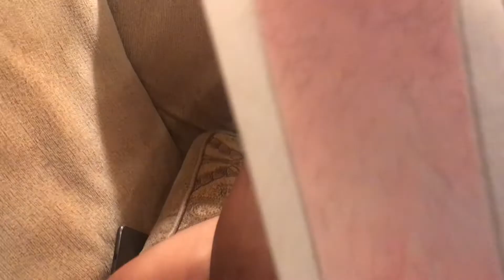BEST FRIEND GIVES ME MY FIRST WAX | Danielle Michelle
♡L.O.L Lots of Love

♡YIKES. I’m trying to improve my lifestyle so I thought waxing would be better than shaving so of course I got my best friend to do it for me ;)
First stop is Walgreens - waxing session starts at 5:00

♡ This video is so funny to me because it shows how weird and funny our friendship is

God, Goals, Growing & Glowing
❤︎♥︎♡Danielle Michelle ♡♥︎❤︎